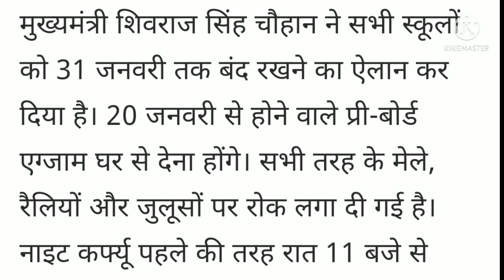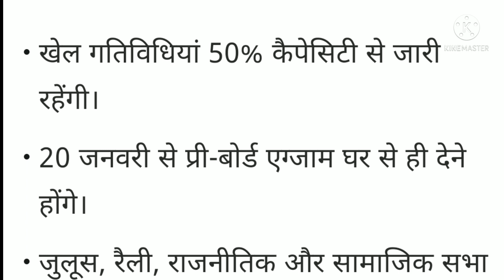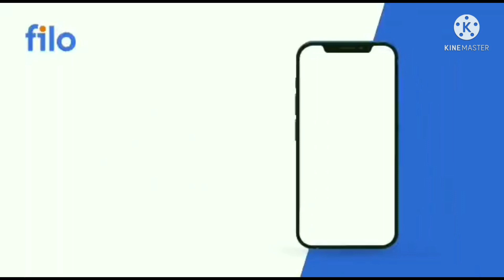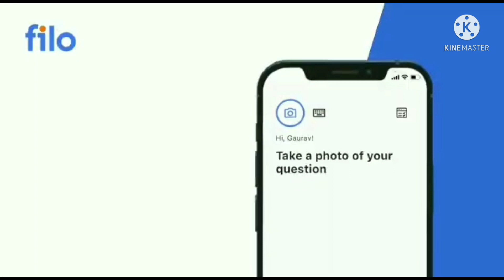MP News || पहली से बारहवीं स्कूल बंद, मुख्यमंत्री की घोषणा | परीक्षाओं का अब क्या होगा?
एमपी स्कूल और परीक्षा को लेकर क्या हुआ फैसला|
एमपी मुख्यमंत्री मीटिंग.
एमपी एजुकेशन न्यूज़|
mp education news.
mp board exam news 2021-22.
mp board.
mpbse.
mp board exam update 2021-22.
mp board class 10 exam 2021-22.
mp board class 12 exam 2021-22.
mp board latest news 2021-22.
mp board exam kab honge.
mp board new order.
mp school news.
mp education news.
pkt.